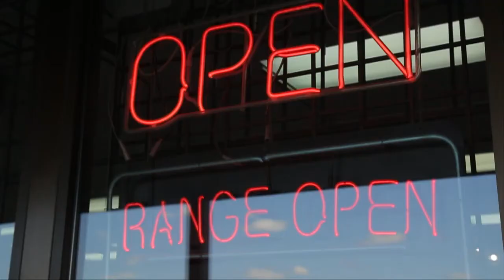Know Your Loons: Brent Kallman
Brent Kallman and team reporter Lindsay Guentzel head to the gun range to discuss soccer, family and growing up in Minnesota in this behind-the-scenes look at Minnesota United FC.